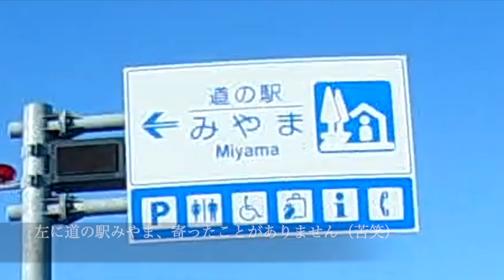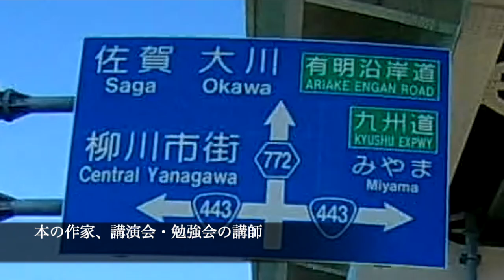柳川市 船小屋温泉 その1 みやま柳川IC 西鉄柳川駅